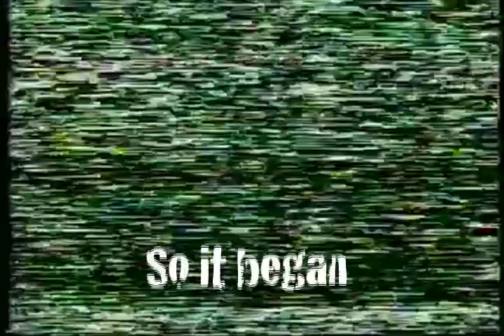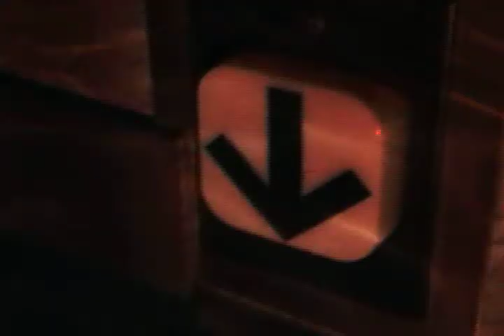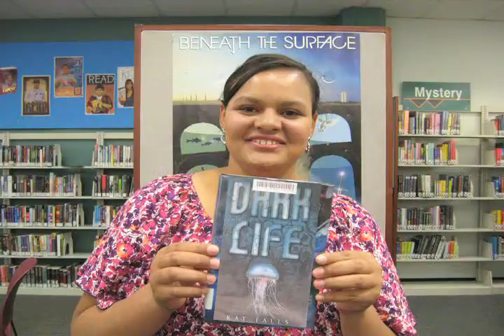That's My Take - Dark Life - Pima County Public Library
Book trailer created by teens in Pima County, Arizona. That's My Take is a Pima County Public Library program in which teens work with library staff and professional mentors in the community to create short films about books. This video trailer was made in 2013 and was made possible by the generous support of the Friends of the Pima County Public Library.
Take Six! That's My Take 2013
Filmmakers: Aleah Barney, Aurora Cupis, Alison Cutler, Evan Cramb, Jared Immerman and Lola Nevarez
Pan Left Mentor: Raquel Mogollon
Library Facilitator: Pamela Park